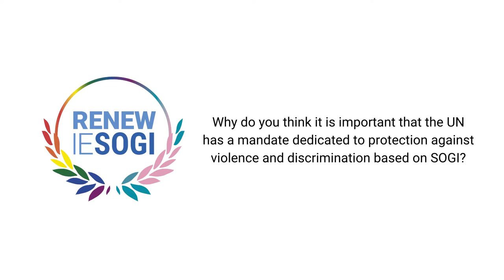RenewIESOGI: Why is it important that the UN has a mandate on sexual orientation & gender identity?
We asked human rights defenders worldwide why they think it is important that the United Nations has a mandate dedicated to the protection against violence and discrimination based on sexual orientation and gender identity. Here's what they told us.